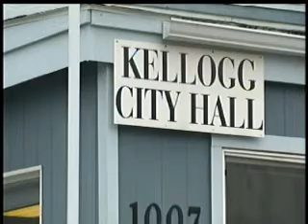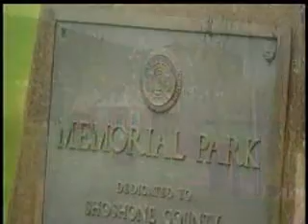Vets steamed over Kellogg memorial move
A group of veterans is up in arms in Kellogg over how a memorial honoring those that have served in the military has been mistreated. The issue? Two flags flying high above the Veterans memorial plaque and one of them has gotten local vets steamed. KXLY4's Tania Dall reports.